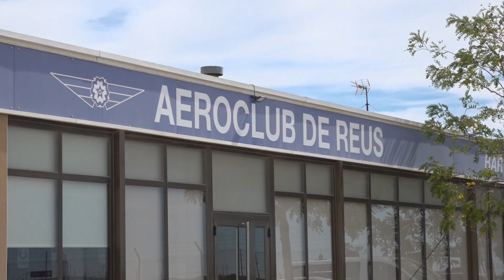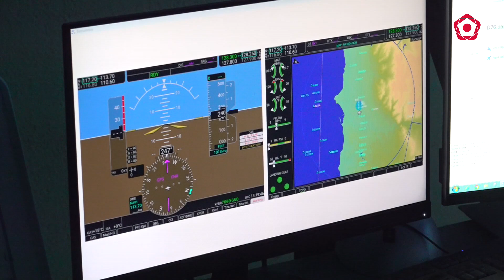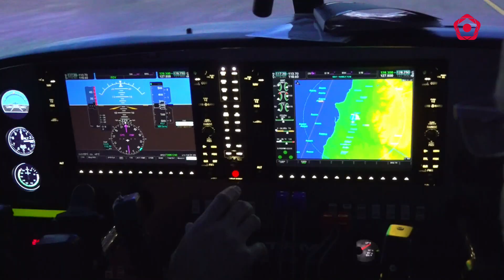L’Aeroclub de Reus preveu traslladar-se a la Conca de Barberà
Aquesta setmana l'Aeroclub de Reus ha signat un conveni de col·laboració amb el Consell Comarcal de la Conca per posar en marxa un estudi de viabilitat. Ara, han de tenir també la complicitat de la comarca i els diferents consistoris implicats.